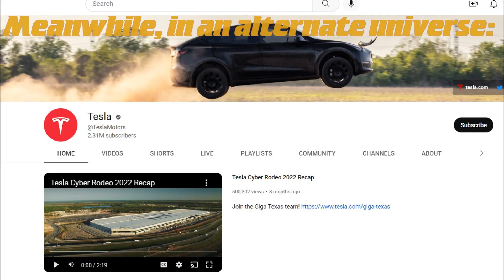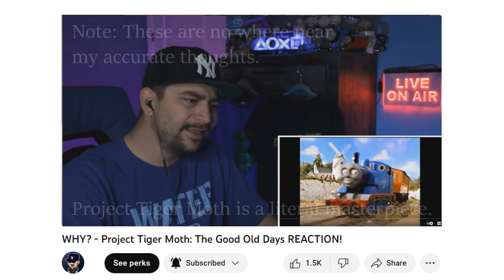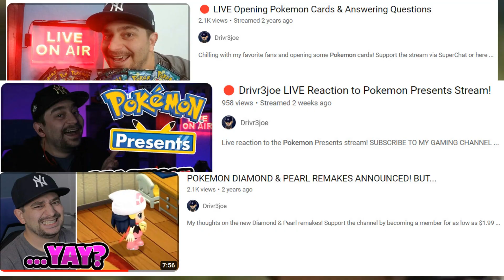4 Minutes of Drivr3joe Memes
WARNING. THIS VIDEO MAY CONTAIN SOME SUGGESTIVE CONTENT THAT IS TYPICALLY NOT FEATURED ON MY CHANNEL.

This isn't my typical kind of video, as I usually make Thomas Wooden Railway content, but it's a video where I basically take Drivr3joe's videos and edit them into a semi coherent pile of spontaneousness.

I promise that Wooden Railway videos will still be on the way, but I felt like sharing this video.